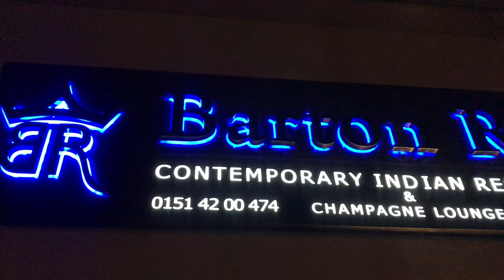2020 Kit Sponsors Evening - Barton Rouge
Widnes Vikings held a 2020 Kit Sponsors Event at the Barton Rouge in Widnes, as a thank you for the businesses support on the kits for next season. Take a look at how the event unfolded.